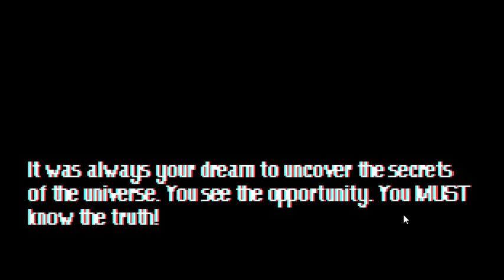Enter the Black Hole Gameplay